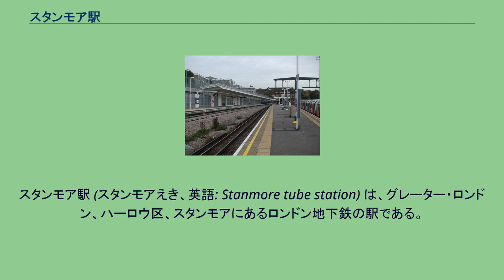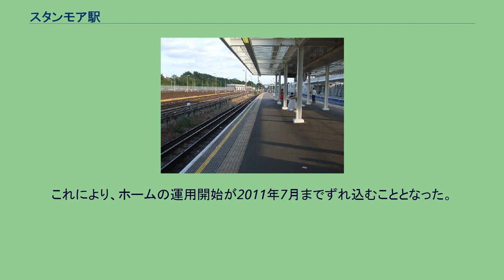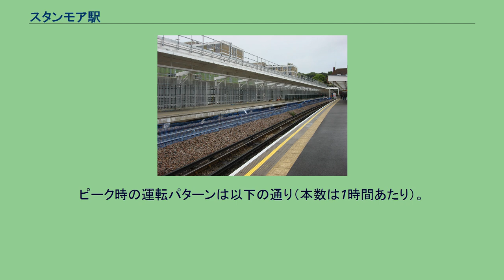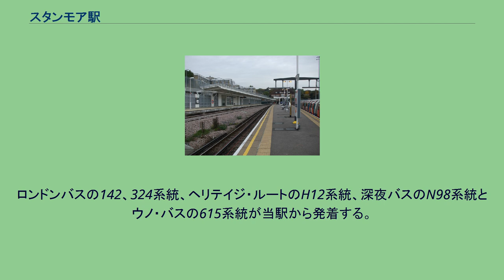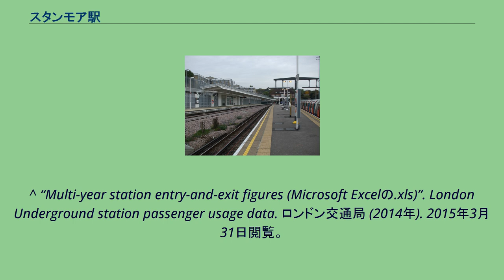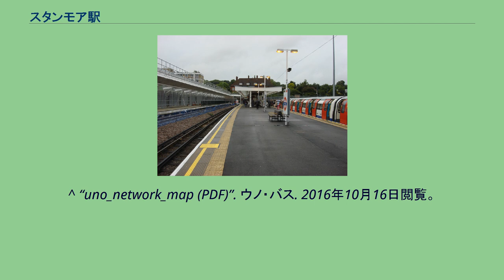スタンモア駅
スタンモア駅 (スタンモアえき、英語: Stanmore tube station) は、グレーター・ロンドン、ハーロウ区、スタンモアにあるロンドン地下鉄の駅である。
当駅はジュビリー線の西側の終点で、キャノンズ・パーク駅の次、トラベルカード・ゾーン5に位置する。
ジュビリー線の西半分がほぼ南北に走るため、当駅はジュビリー線でもっとも北に位置する駅である。
駅はA410幹線道路の一部をなすロンドン･ロードの南側に位置し、信号つき横断歩道がある。
この道路と駅の間には駅前バス停として使われる小道がある。
通常の地上駅とは異なり、駅入口に事務所はなく、階段を下りたプラットフォームと同じ高さに事務所がある。
かつて待合室として使われていたホールには現在はほとんど利用されていない公衆電話が置かれているのみである。
駅舎にはタクシー会社の事務所、新聞売り場、理髪店がある。
当駅は1932年12月10日にメトロポリタン鉄道（現在のメトロポリタン線）初の支線の終点として開業した。
駅舎はメトロポリタン鉄道の建築家、チャールズ・ウォルター・クラークが設計した。
この支線は1939年にベーカールー線に編入され、その後1979年にはジュビリー線の一部となった。
2005年、ロンドン交通局は3番目のプラットホームの建設工事を開始した。
2009年の夏にホームは完成したが、新しい信号機が使用されるようになるまで運用を開始することができなかった。
これにより、ホームの運用開始が2011年7月までずれ込むこととなった。
日中の運転パターンは以下の通り（本数は1時間あたり）。
ピーク時の運転パターンは以下の通り（本数は1時間あたり）。
ロンドンバスの142、324系統、ヘリテイジ・ルートのH12系統、深夜バスのN98系統とウノ・バスの615系統が当駅から発着する。
1890年から1964年までスタンモアはロンドン・アンド・ノース・ウェスタン鉄道のハーロウ&ウィールドストーン駅からの支線の駅でもあった。
この支線にはメトロポリタン支線への対抗と思われる中間駅が1932年、ベルモントに設けられた。
このスタンモア駅は地下鉄の駅と同名でありながら完全に別の駅で、ゴードン・アベニューとオールド・チャーチ・レーンの交差点南側に位置していた。
このスタンモア駅は後に識別のためスタンモア・ヴィレッジと呼ばれるようになったが、1952年に旅客営業を廃止、1964年に貨物も廃止された。
ベルモントも同様に1964年に廃止されている。
^ “Step free Tube Guide (PDF)”. Transport for London. 2015年6月3日時点のオリジナルよりアーカイブ。
2020年8月9日閲覧。
^ Hardy, Brian, ed (March 2011). “How it used to be - freight on The Underground 50 years ago”. Underground News (London Underground Railway Society) (591): 175–183. ISSN 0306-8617. ^ a b “CULG - Jubilee Line”. 2016年8月17日閲覧。
^ “Stanmore Station”. ロンドン交通局. 2016年10月16日閲覧。
^ “North West London bus map”. ロンドン交通局 (2014年4月10日). 2014年8月18日閲覧。
^ “uno_network_map (PDF)”. ウノ・バス. 2016年10月16日閲覧。